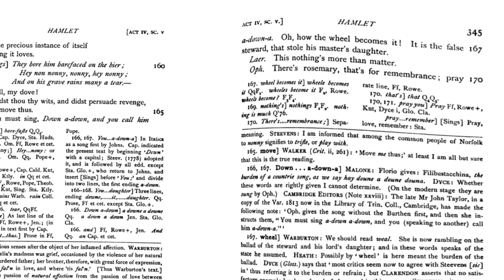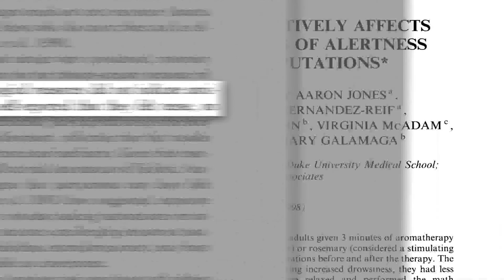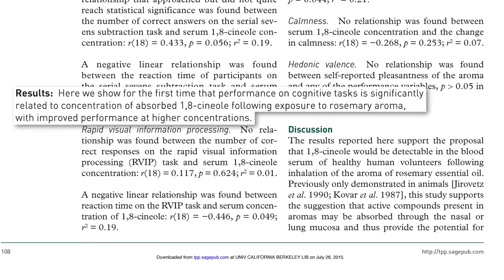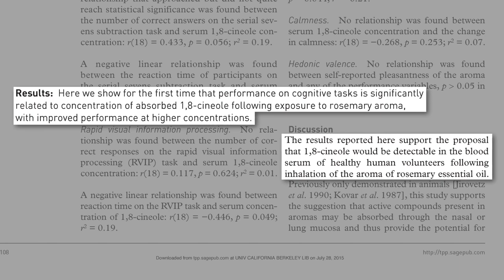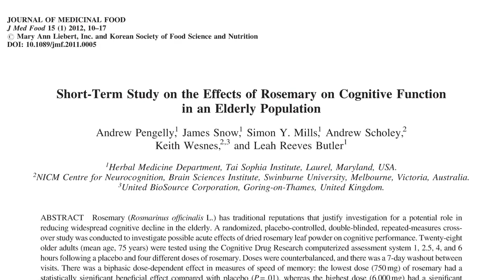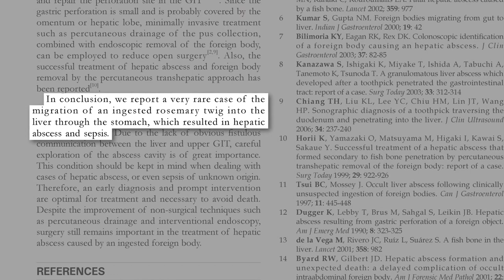Flashback Friday: Benefits of Rosemary for Brain Function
A half teaspoon of dried rosemary can improve cognitive function.

That twig is like a plant-based equivalent of Migrating Fish Bones

Have a question about this video? and someone on the NutritionFacts.org team will try to answer it.

Want to get a list of links to all the scientific sources used in this video? You’ll also find a transcript and acknowledgements for the video, my blog and speaking tour schedule, and an easy way to search (by translated language even) through our videos spanning more than 2,000 health topics.

Image credit: KristinaDeMuth.com Image has been modified.